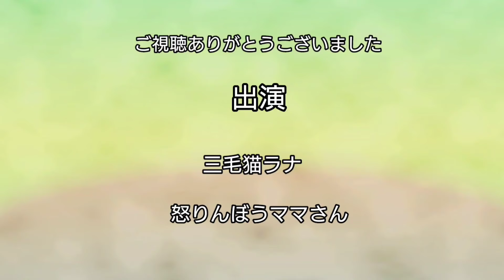22猫のいる日常【vlog】ねこ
なにげない我が家のねこのいる生活、愛猫との思い出、夫婦の思い出を
残しています。温かい目で見て頂けたら嬉しいです。
2021/02/18(木)
遊んであげないと隠れます（笑）

In June 2020, we welcomed a protected cat to our family. Doting with her husband.
She is named RANA. She keeps track of her daily routine, driving and going camping.
I look forward to her.